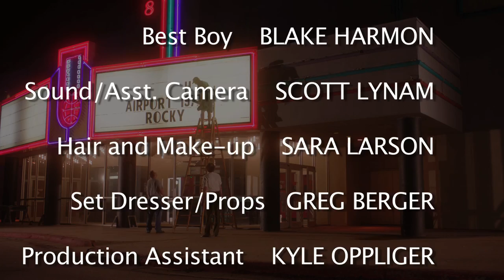"The Curtain Closes" Full Length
In 1977 Shawn Davis, the Assistant Manager at The Midland Cinema Six, reflects back on the last three years - movies, cars and girls - when he faces a .357 during a robbery.